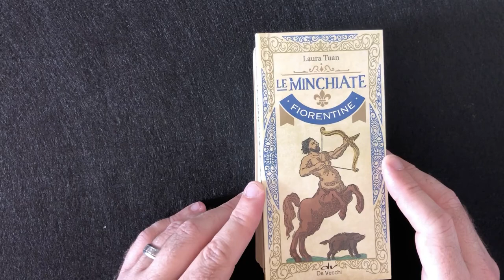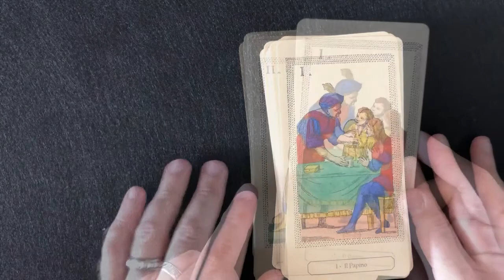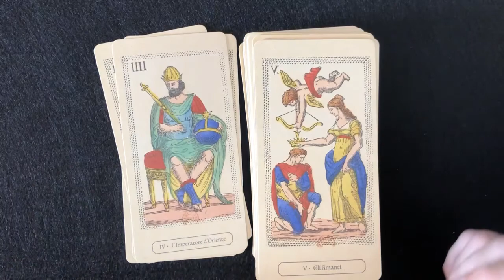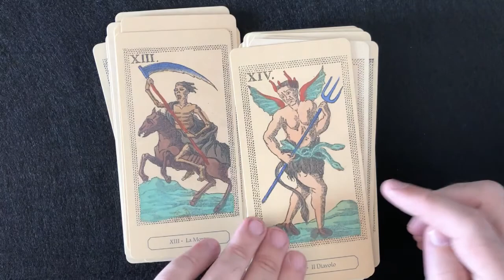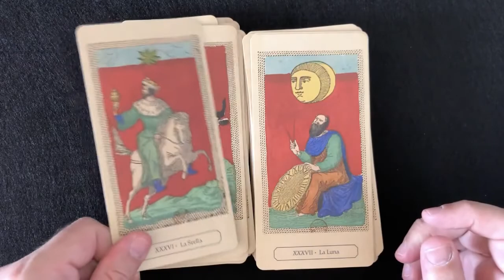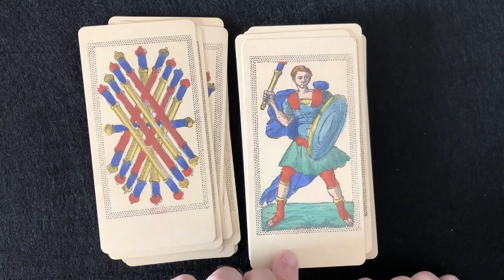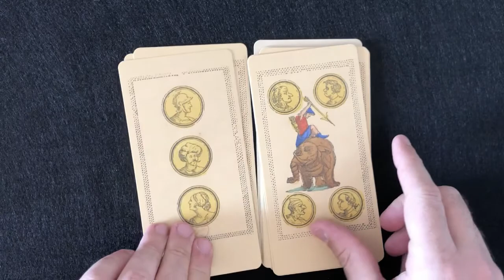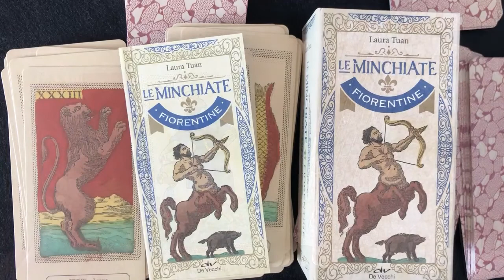Minchiate Fiorentine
Parliamo nuovamente di Minchiate Fiorentine.
Oggi vediamo questa recente edizione curata da Laura Tuan, per la De Vecchi Editore.
Una realizzazione stupenda, con carte molto grandi e con cartoncino robusto e di buona qualità.
Disegni ben definiti, colori marcati e un bellissimo retro.
Ricordiamo che le minchiate sono un mazzo di 97 carte che comprendono:
• i trionfi
• le virtù cardinali e teologali
• i 4 elementi
• gli astri
• i segni zodiacali
• gli arcani minori